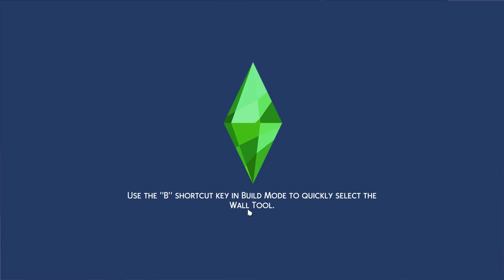Sims 4 Drifter Challenge House 2 0 Ep 16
Fetu steps up as a father.  Hard to get to happen with a Non-Played Sim.